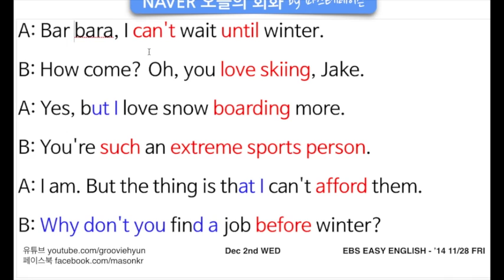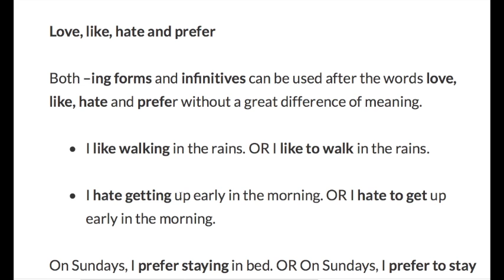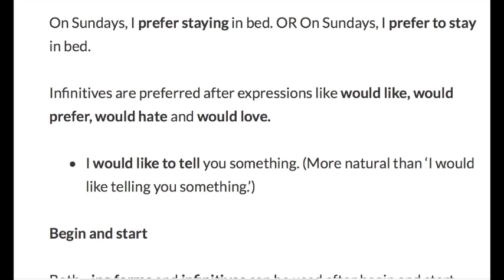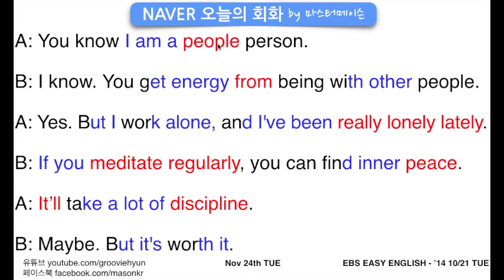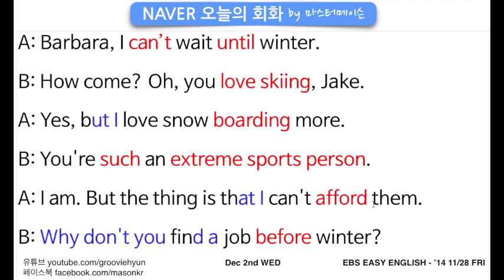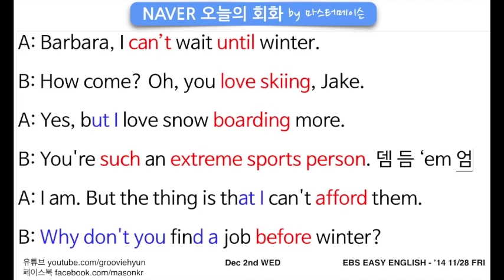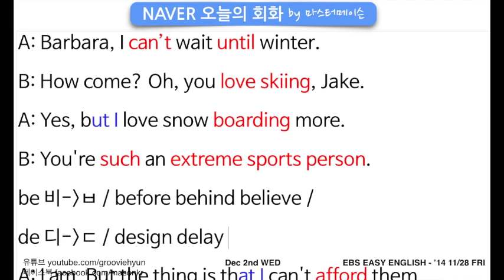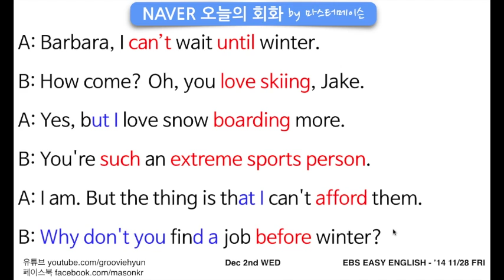네이버오늘의영어회화 (12/2 수) by ‪‎마스터메이슨‬ - 스노우보드 탈때에 쓰는 영어회화 영어발음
[네이버 오늘의회화 12/2 수] by ‪#‎마스터메이슨‬
여러분 덕분에 EBS 1등 할 수 있었습니다. 너무 감사합니다.

A Barbara, I can’t wait until winter.
A 바바라, 겨울이 빨리 왔으면 좋겠어.

B How come? Oh, you love skiing, Jake.
B 왜? 아, 제이크 너 스키 타는 거 좋아하지.

A Yes, but I love snowboarding more.
A 응, 하지만 스노보드 타는 걸 더 좋아해.

B You’re such an extreme sports person.
B 넌 익스트림 스포츠를 정말 좋아하는구나.

A I am. But the thing is that I can’t afford them.
A 맞아. 하지만 문제는 내가 비용을 감당할 수가 없다는 거야.

B Why don’t you find a job before winter?
B 겨울이 오기 전에 일을 구해 보는 건 어때?

(I) can’t wait 캐앤 to동사 = I’m really excited to동사 / unTIL =’till / how come = why / love like hate -ing ) to V / but I 1.벗 아이 2.버라이 / boarding 보오r딩(링) / such a(n) 형 명 / an exTReme 1.언 익ㅆㅊ뤼임 2.어닉ㅆ / ~한 사람이다 XX person / the thing is 문장앞 : 문제가 뭐냐면 = the problem is / that I 1.댓 아이 2.대라이 / can affORd ~할 (구매)능력이 있다 / them 뎀 듬 ‘em(엄) / why don’t you 와ㅇ돈(론) 유(츄) / find a job 1.뽜인ㄷ 어 좌압 2.뽜인더 3.뽜이너 / beFORE 비(ㅂ) / 1년밖에 되지않은 풋내기인 저에게 1등의 영광을 주셔서 감사합니다. 열심히 하겠습니다 / 유투브강의링크